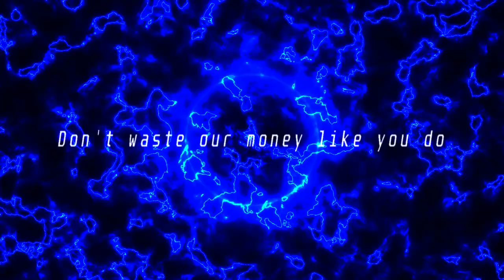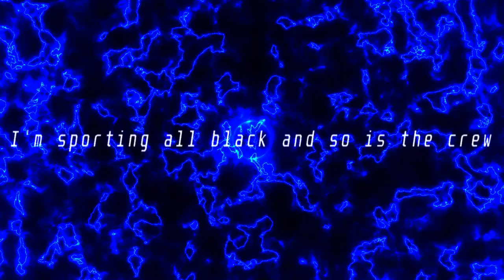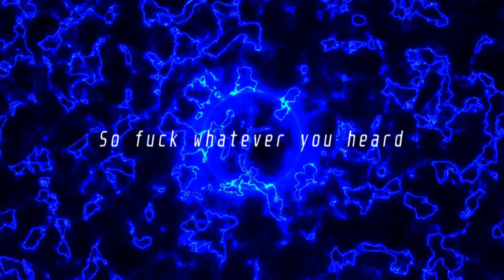BLAZEN - BAD GUY (OFFICIAL LYRIC VIDEO)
Official Lyric Video for Bad Guy by Blazen
Lyric Video Created by Blazen
Written by Blazen
Mixed by Blazen
Produced by Blazen
Performed by Blazen
LYRICS:
(Hook)
Bad Guy Bad Guy
I'm the fucking bad guy
You need to hate me thats why.
Fucking right im that guy

Verse 1:
So bad-I get-side eyes-all day
So sad-they mad-they hate-always
Dont got-no time-for these-haters
My rides-outside-see you-later!
Riding through town with the windows down
Truck so loud I aint talking 'bout sound
If you want a little weed we can smoke an ounce
Its all good I got quarter pounds
My girl dont smoke that boo-boo
Dont waste our money like you-do
Dont be surprised when you see our eyes
We smoke until we're cuckoo
Cruisin' 'round like Ricky, Julez n Bubbles...
I cant help it if i get in trouble...
I stay away from it and yet it finds me...
This shit is normal for someone like me cuz im a

(Hook)
I'm the fuckin bad guy.

Verse 2:
At nightfall lock your doors and windows
Arm the alarms then secure the pin codes
I'm taking everything that isnt nailed down
When the moons up this whole town is my playground.
I'm sporting all black and so is the crew
One of these nights we're targeting you
We'll break in your house and fry us some chops
Then chill on the couch while watching some Cops.
Little bitch this light work
Charlie Sheen flow, got the blood of tiger
Ask the brother Code he knows
we got the smoke to take you higher
Pass the weed and grinder..
Papers and lighter
Light it up then take a puff to make your world more brighter..
So fuck whatever you heard..
I'm first second and third..
There's no one else like me on the face of this earth..
Me, myself and I we going berzerk..
Like Murray you'll get what you fucking deserve..